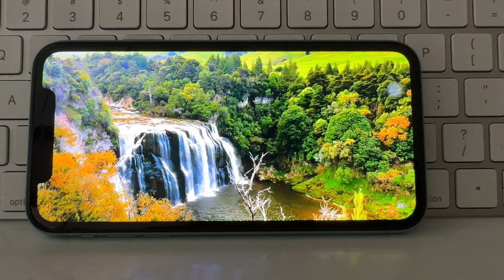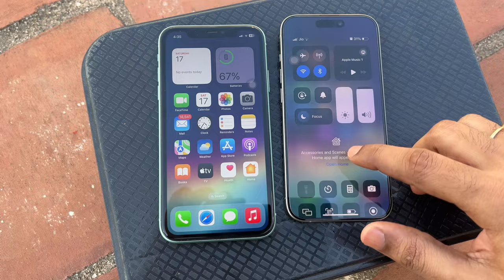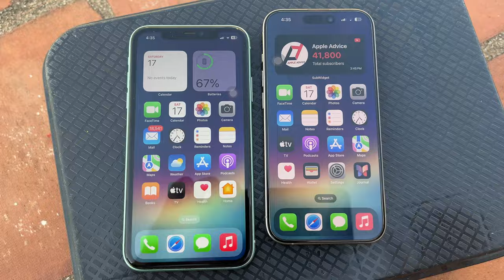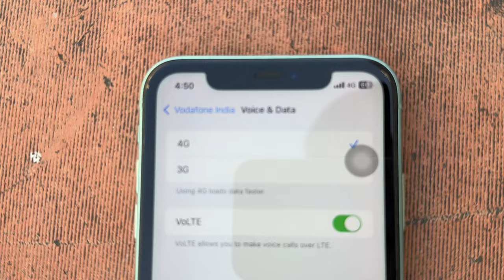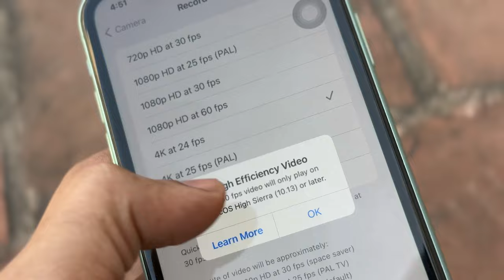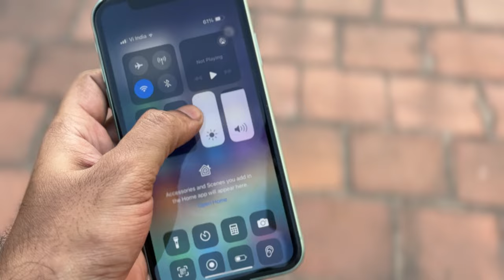iPhone 11 🔥 in 2024 || iPhone 11 Long Term User Review in Tamil || 2024 la iPhone 11 வாங்கலாமா?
In this video I have talked about the iPhone 11 in 2024. Can we buy iPhone 11 in 2024?. How is the display of iPhone 11, design of iPhone 11, Camera and performance of iPhone 11 and how does battery stands in iPhone 11 in 2024. Watch this video to know at what price you can buy this iPhone 11 in second hand.
This video was fully shot on iPhone 15 pro and audio is also from iPhone 15 pro without any mic.